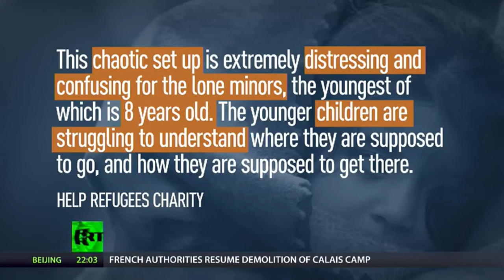RT News | October 25, 2016 (1)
Pendeposit hutan untuk sejarah - kerja semula di pelabuhan Perancis Calais untuk membuang kem pelarian yang terkenal. Proses ini telah dihentikan sebelum ini, apabila pihak berkuasa telah ditenggelami oleh jumlah orang yang perlu dipindahkan.

Kehidupan di talian: wanita dan kanak-kanak adalah antara mereka yang mengelak berterusan serangan dan penembak tepat dari pelampau, ketika mereka cuba melarikan diri Eastern Aleppo. Walau bagaimanapun, bom dan peluru bukan satu-satunya kebimbangan di rantau ini dengan sekatan ke atas Syria masih tegas dikunci di tempat, pudar harapan untuk kanak-kanak yang menghidap kanser, dengan sekatan yang teruk pada ubat-ubatan penting.

Di tengah-tengah kebimbangan terhadap ancaman pengganas yang serius, Jerman menyapu polis di beberapa kawasan dalam operasi anti-keganasan besar-besaran.

RT News - October 26, 2016 @nusantara timurJAUh

Consigning the jungle to history - work resumes in the french port of Calais to remove the infamous refugee camp. The process was halted earlier, when authorities were overwhelmed by the amount of people needing to be relocated. Lives on the line: women and children are among those dodging constant shelling and sniper fire from extremists, as they try to flee Eastern Aleppo. However, bombs and bullets aren't the only concern in the region with sanctions on Syria still firmly locked in place, hope fades for children suffering from cancer, with severe restrictions on vital drugs. Amid fears of a serious terrorist threat, German police sweep across several regions in a large-scale anti-terror operation.